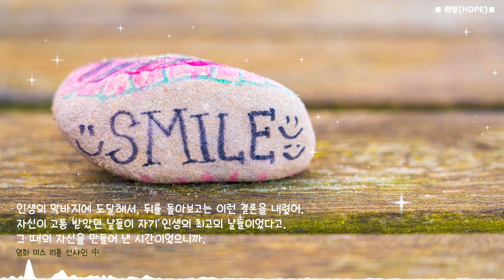[4K][1시간] 희망을 주는 영화 명대사 30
* 희망을 주는 영화 명대사 30 *

1. 내가 꿈꾸던 것과 다르면 어쩌지?
내가 꿈꾸던 것과 같으면? 그 뒤로는 또 어쩌지?
뭘 걱정해?
새 꿈을 찾으면 되지.
- 영화 라푼젤 中

2. 희망은 좋은 거예요. 모든 것 중에서 최고라고 할 수 있죠.
좋은 것은 절대 사라지지 않거든요.
- 영화 쇼생크 탈출 中

3. 삶은 초콜릿 상자를 닮았어요. 당신은 무엇을 먹게될 지 절대 모르잖아요.
마찬가지로 우리의 삶도 어떤 것을 선택하느냐에 따라 달라질 수 있는 것이지요.
- 영화 포레스트 검프 中

4. 카르페 디엠(Carpe Diem), 오늘 하루를 잡아라. 삶을 특별하게 만들어라
- 영화 죽은 시인의 사회 中

5. 이건 다 성장 과정이야.
약간의 반항, 약간의 모험. 그건 좋은 거야, 건강한 거라고.
내가 너의 양심의 가책을 덜어줄게.
- 영화 라푼젤 中

6. 자기 혼자 빛나는 별은 없어.
별은 다 빛을 받아서 반사하는 거야.
- 영화 라디오 스타 中

7. 지난 일에 대해서 새로운 눈물을 낭비하지 말아라.
- 영화 신과함께(죄와 벌) 中

8. 남들이 보기에는 먼지만한 가시같아도 그게 내 상처일 때에는 우주보다도 더 아픈거예요.
- 영화 우리들의 행복한 시간 中

9. 운명이란 말야 노력하는 사람한테 우연이라는 다리를 놓아주는 거야.
- 영화 엽기적인 그녀 中

10. 용서는 미움에게 방 한칸만 내주면 되는거래
- 영화 내 머리 속의 지우개 中

11. 세상엔 인연들만 만나는 게 아니에요.
인연이란 말은 시작할 때 하는 말이 아니라 모든 게 끝날 때 하는 말이에요.
- 영화 동감 中

12. 강한 놈이 오래가는 게 아니라, 오래 가는 놈이 강한 거야
- 영화 짝패 中

13. 왜 어떻게 될지도 모르는 앞날을 지금부터 걱정해?
오늘 하루 잘 살면 그걸로 됐지.
그리고 또 내일도 잘 살고. 그렇게 살면 된다고 생각해, 나는.
- 영화 행복 中

14. 눈앞에 아른거리고 자꾸 생각나면 그게 사랑 아니냐? 사랑한다, 씨바!
- 영화 남자가 사랑할 때 中

15. 조금 힘들다고 울어 버릇 하지마. 어차피 내일도 힘들어.
- 영화 스물 中

16. 마음을 다쳤다는 건 당신이 뭔가를 위해 노력했다는 증거예요.
- 영화 먹고 기도하고 사랑하라 中

17. 마틸다 : 사는게 항상 이렇게 힘든가요? 아니면 어릴 때만 그런가요?
레옹 : 언제나 힘들지
- 영화 레옹 中

18. 남자와 여자는 그냥 친구가 될 수도 있다. 하지만 한 순간 또는 어느 순간, 그들은 서로에게 빠질 것이다. 어쩌면 잠시동안만, 어쩌면 잘못된 시간에 어쩌면 너무 늦게, 어쩌면 영원히...
- 영화 500일의 썸머 中

19. 사람들은 사랑에 빠진다. 사람들은 서로에게 속하기도 한다.
왜냐하면 그것이 진정한 행복을 갖는 유일한 기회이기 때문이다.
- 영화 티파니에서 아침을 中

20. 그건 너의 잘못이 아니야.
- 영화 굿 윌 헌팅 中

21. 오늘은 당신의 남은 생애의 첫 날이다.
- 영화 아메리칸 뷰티 中

22. 인생의 막바지에 도달해서, 뒤를 돌아보고는 이런 결론을 내렸어
자신이 고통 받았던 날들이 자기 인생의 최고의 날들이었다고
그때의 자신을 만들어 낸 시간이 였으니까.
- 영화 미스 리틀 선샤인 中

23. 나의 삶은 저 빛처럼 돼야 해. 끝없이 올라가야 하지.
- 영화 위대한 개츠비 中

24. 인생은 영화 속 세계와는 달라. 인생은 훨씬 더 힘겹단다.
- 영화 시네마 천국 中

25. 늘 식당에서 음식을 시키는데 하루종일 걸리는 샐리
언제나 소스 따로 그릇 따로를 외치는 샐리
하나를 말해도 열개는 대답해야 직성이 풀리는 샐리
까다로운 샐리
난 그런 샐리를 사랑해
- 영화 해리가 샐리를 만났을때 中

26. 살면서 배우는 것 중 가장 위대한 것은 사랑하는 것과 사랑받는 거야
- 영화 물랑루즈 中

27. 우리가 진정 무엇인지 보여주는 것은 우리의 능력이 아니라 우리가 만드는 선택이야.
- 영화 해리포터 中

28. 과거는 아플 수 있어, 하지만 과거로부터 도망갈 수도 있고 배울 수도 있어
- 영화 라이온킹 中

29. 만약 우리가 사랑하지 않았다면 우리는 존재도 하지 않았을 거야
- 영화 아도니스 中

30. 어떤 순간에는 네가 무엇이 되고 싶은지 너 스스로 결정해야 해. 그때는 그 누구도 널 대신해서 결정해 줄 수는 없어
- 영화 문라이트 中